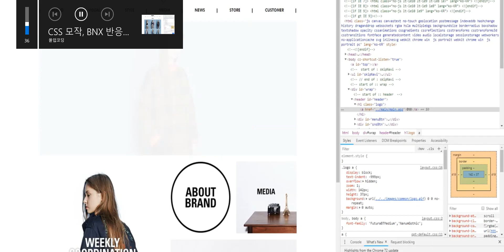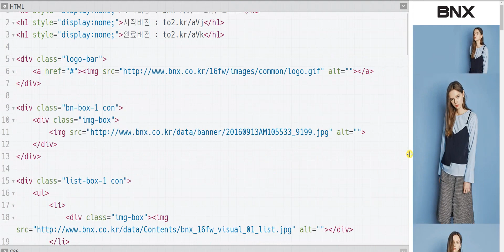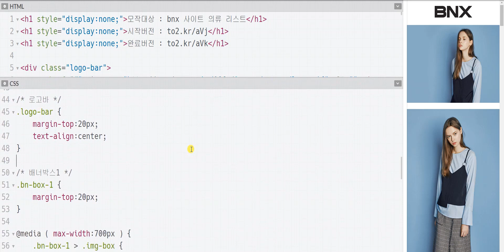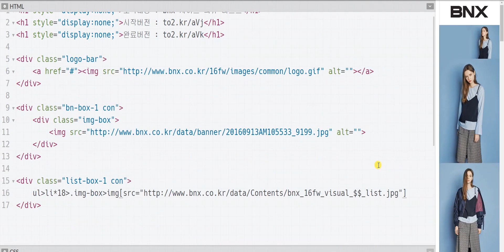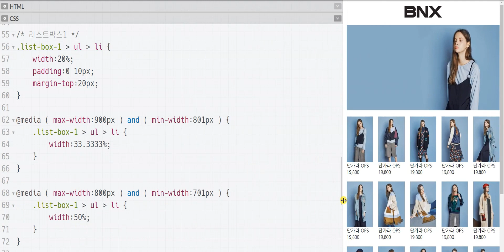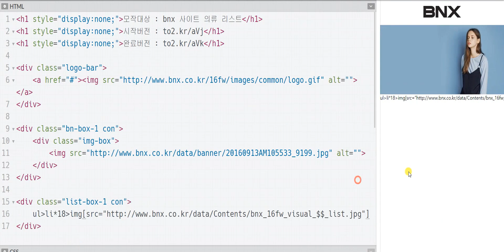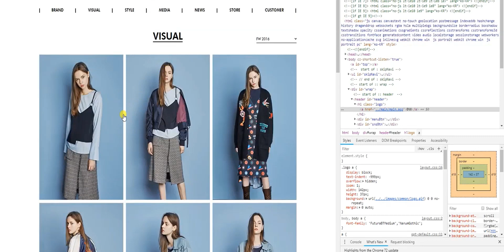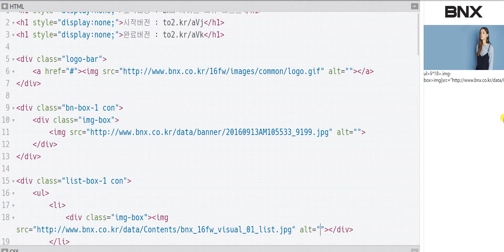공부 vlog 2021 05 18 1st